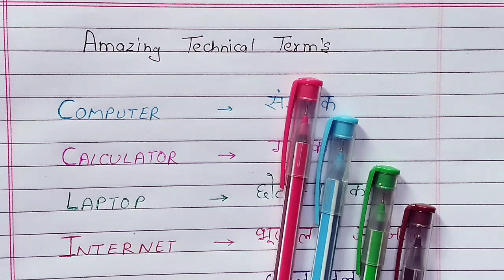Some Amazing Technical Term's || 15 Technical Word's in Hindi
Title: Some Amazing Technical Terms in Computer and Internet | Learn Computer

Description:
Welcome to Learn Computer, your go-to destination for all things tech-related! In this video, we dive deep into some amazing technical terms in the world of computers and the internet. Whether you're a beginner or a seasoned tech enthusiast, you'll find something new and intriguing here.

From acronyms like AI (Artificial Intelligence) and IoT (Internet of Things) to complex concepts like encryption algorithms and neural networks, we cover a wide array of fascinating topics. Understanding these terms not only enriches your knowledge but also empowers you to navigate the digital landscape with confidence.

Join us as we unravel the mysteries behind these technical terms and unlock the secrets of the digital realm.